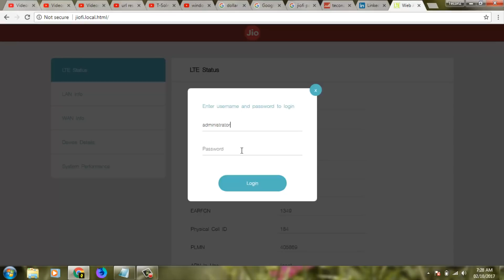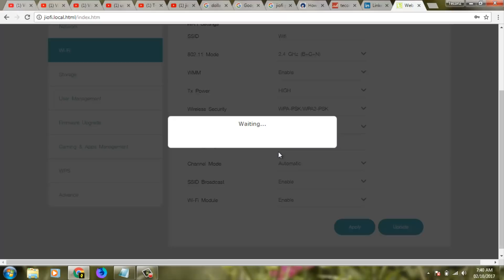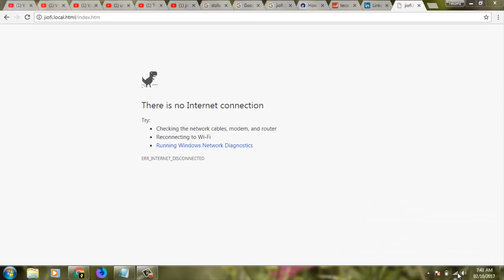How To Change/Reset Jiofi Wifi Hotspot Username & Password(SSID) In Mobile & Pc/Computer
How To Change/Reset Jiofi Wifi Hotspot Username & Password(SSID) In Mobile & Pc/Computer-change jiofi ssid and password-jiofi device password change-jiofi username and password reset.

This tutorial is about jiofi review and how to change jio wifi router password.

This reliance jiofi password change method doesn't need any other applications,only you can use pc or laptop,mobile.

This router jio 4g/jiofi modem is also available in the forum of jiofi 1,jiofi 2,jiofi 3 and jiofi m2s.

This trick only works when the same jiofi hotspot device is connected with its same network.

This trick also available in tamil,malayalam,hindi,telugu and english.

how to change jiofi hotspot password :

1.Open your browser and then paste that password change link.

2.Now click to login the default username and password.

3.Then goto settings - user management, here you can click to change default wifi password to your own way.

4.Then again login your account by using the new password and username.

5.Now again goto settings and then select "Wifi".

6.Here you can goto "SSID" and then change that name into your own way.

7.Also change the security key or password in your own way.

8.This is the way you can easily change forgot jiofi username and password.

9.Only works on online mode,so easy to reset jio wifi ssid password.